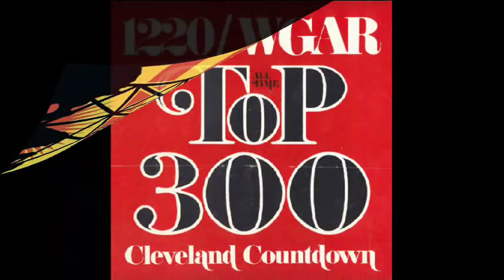WGAR AM 1220 - Cleveland, Ohio -- Best Of - 1976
A "Best Of" Compilation From One Of Cleveland Ohio's Best Radio Stations, Featuring John Lannigan In The Morning.